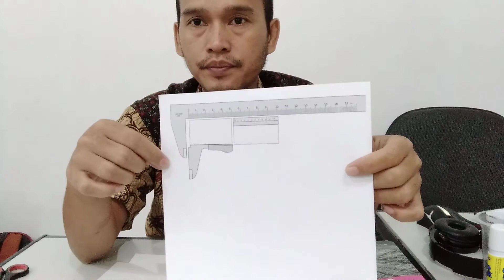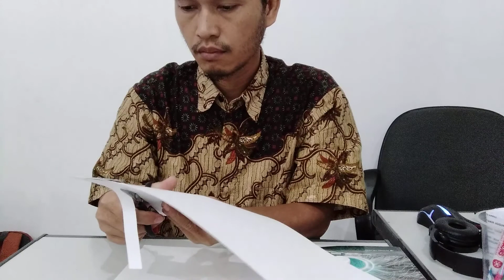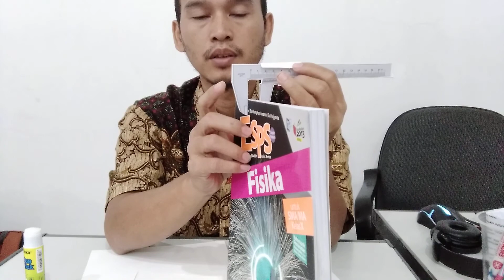tutorial membuat jangka sorong dari kertas